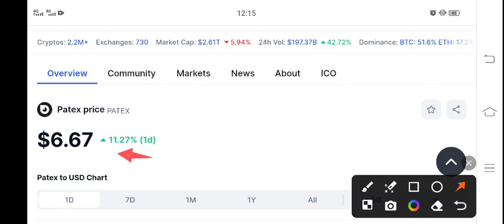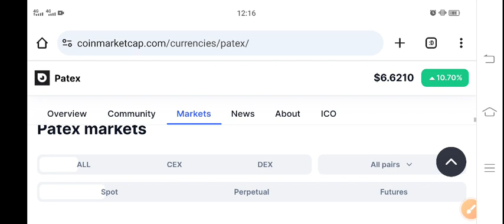Patex coin Price Today! Patex Price Prediction! Patex coin News Today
Queries Solved:
1.  today target
2.  price today
3.  price prediction
4.  token today target